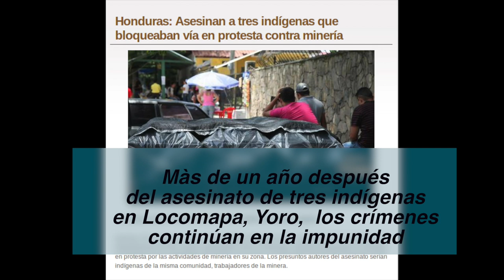Incrementan amenazas a indigenas Tolupanes de la tribu de Locomapa, Yoro.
Se incrementan las amenazas contra indígenas Tolupanes de la Tribu San Francisco de Locomapa

Se incrementan las amenazas contra indígenas Tolupanes de la Tribu San Francisco de Locomapa, Yoro del Palmar, Cabeza de vaca #2, San Francisco Aldea, San Francisco Campo, y Brisas, según un reciente comunicado emitido el pasado seis de septiembre, en el cual los Tolupanes denunciaron “la gran inseguridad que existe en nuestro territorio San Francisco de Locomapa y por las amenazas constantes de los sicarios Selvin Matute y Carlos Matute”.

La violencia se incrementó en el territorio de la Tribu a partir del 25 de agosto de 2013, cuando fueron asesinados a manos de individuos ligados al crimen organizado, María Enriqueta Matute, Armando Fúnez Medina y Ricardo Soto, los que se oponían a la extracción de antimonio

A pesar de la existencia de medidas cautelares emitidas el 19 de diciembre del 2013,  por la Comisión Interamericana de Derechos Humanos (CIDH) a favor de 38 habitantes de San Francisco de Locomapa y sus familiares, el Estado de Honduras ha demostrado su incapacidad para detener la violencia y proseguir a los hechores de los asesinatos cometidos en el 2013.

La impunidad y violencia que existe en Honduras, no ha detenido el fervor con que la Tribu de Locomapa defiende sus territorios ancestrales. Minería,  tala ilegal del bosque, además de presiones para la construcción de represas hidroeléctricas se han convertido en una permanente amenaza de muerte.

El pueblo Tolupan ha sido uno de los mas afectados por la violencia en Honduras desde hace décadas, hasta la fecha han sido liquidados mas medio centenar de líderes, sin que el Estado de Honduras haya podido garantizarle el derecho a la vida y su territorios.

Agregan además en el comunicado emitido por los representantes de la Tribu de Locomapa y el MADJ, que “no participaremos en la asamblea para la elección de un nuevo consejo de Tribu en un ambiente de amenazas a quienes están en contra de la corrupción y la manipulación del consejo de Tribu actual, que ya tiene seis años consecutivos tomando decisiones que no han beneficiado a las comunidades.

El Observatorio de los Derechos Humanos de los Pueblos Indígenas de Honduras, ODHPINH, exige la captura inmediata de los asesinos que desde agosto del 2013 permanecen dentro del territorio de la Tribu, y continúan amenazando a los defensores de derechos humanos y el medio ambiente, las cuales viven en una zozobra permanente y a quienes han obligado a un destierro de sus comunidades.

11 de Septiembre del 2014

Observatorio de los Derechos Humanos de los Pueblos Indígenas de Honduras, ODHPINH